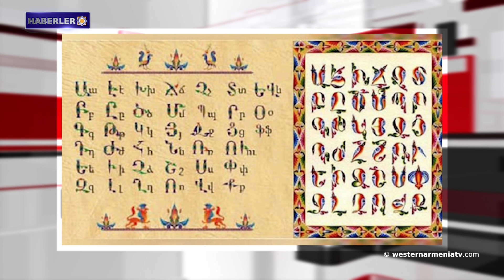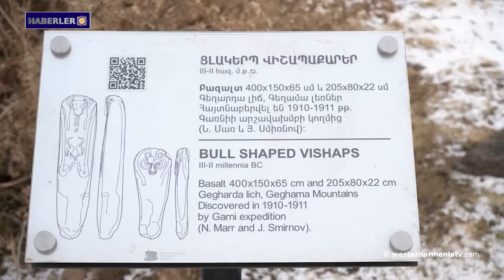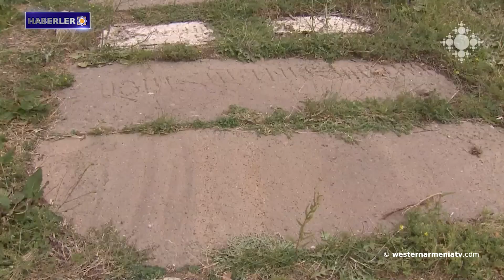Nathalie Loiseau: Berdzor yolunun kapatılması yasa dışı ve durdurulmalıdır.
1- Batı Ermenistan'ın çocukları: Vahagn Vartevanyan
2- Batı Ermenistan Ermenileri sorunu üzerine
3- Nathalie Loiseau: Berdzor yolunun kapatılması yasa dışı ve durdurulmalıdır.
4- Bakü hükümeti, Artsakh çevresindeki çemberi sıkılaştırıyor. ABD Kongresi'nde "Dağlık Karabağ halkının korunması" başlıklı duruşmalar gerçekleştirildi
5- Bölgesel Yönetim ve Altyapı Bakanlığı Sözcüsü:Yağışlar Artsakh'taki enerji krizini hafifletiyor, ancak topyekun abluka nedeniyle durum daha zor olabilir
6- Ejderha taşlarının UNESCO Dünya Mirası ön listesine alınması için başvuru hazırlanacak
7- "Pranga" çözen bir manastır olan Moşağbyur